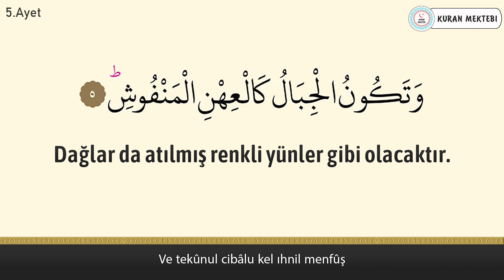Karia suresi anlamı dinle Muhammed Khaleel (Karia suresi arapça yazılışı okunuşu ve meali)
Karia suresi Muhammed Khaleel videomuzda karia suresi dinleyerek, karia suresi arapça ve türkçe meali okuyarak, karia suresi meali ve, karia suresi anlamını ayrıca, karia suresi arapça okunuşu ile birlikte, karia suresi arapça yazılışı öğrenebilir, karia suresi türkçe meali ve, karia suresi türkçe okunuşu takip edebilir, ayrıca karia suresi tekrar ederek, karia suresi ezberle ve, karia suresi anlamı ezberleme yapabilirsiniz, karia suresi tefsiri ile birlikte, karia suresi fazileti videolarımız mevcut değildir, karia suresi yazılışı türkçe şeklinde, karia suresi alt yazılı olarak videomuzda bulabilirsiniz, karia suresi türkçe anlamı için ve yine karia suresi anlamını dinle videomuzdan faydalanabilirsiniz. Ayrıca karia suresi hızlı okuma veya karia suresi yavaş okuma için videonun sağ alt kısmında bulunan ayarlardan çalma hızını değiştirebilirsiniz. karia suresi anlamı ve okunuşunu ayrıca, karia suresi duası okuyun. karia suresi faydaları hakkında, karia suresi latince okunuşu yanında, karia suresi latince yazılışı yapabilirsiniz, karia suresi kabe imamı hocalardan, karia suresi makamlı okunuşu dinleyin. karia suresi nasıl okunur diyorsanız ve karia suresi manasını öğrenmek için, karia suresi resimli olarak, karia suresi tecvidli dinleyin ve aynı zamanda karia suresi talimli okuyun. Ayrıca karia suresi yazılışı ve okunuşunu bu videomuzda, karia suresi yazılışı ve anlamını okuyabilirsiniz, karia suresi hakkında bilgi alarak, karia suresi kolay okunuşunu dinleyin. Ayrıca karia suresi mekke imamı olan, karia suresi güzel okumayı öğrenin, karia suresi reklamsız dinleyin. karia suresi ne için okunur ile, karia suresi öğrenmek istiyorsanız, karia suresi sesli okunuşunu buradan, karia suresi okunuşu türkçe ve yanında, karia suresi okunuşu arapça dinleyerek, karia suresi yavaş okunuşu ayrıca yine, karia suresi hızlı okunuşu yapın. karia suresi okumanın fazileti yada, karia suresi latin harflerle okunuş şeklini, karia suresi uyumayan bebeğe ile, karia suresi youtube videosundan, karia suresi ok takipli olmadan, karia suresi sayfa olarak, karia suresi anlamı türkçe dinleyerek, karia suresi bize ne anlatıyor öğrenin, karia suresi bebek ve karia suresi çocuk için dinlemeyi, karia suresi uyku için dinlenen, karia suresi en güzel okuyan hocadan, karia suresi latin harfli olarak, karia suresi makamlı şekilde, karia suresi en kolay oku. karia suresi sözleri bu videomuzda, karia suresi kelime meali şeklinde, karia suresi latincesi olarak, karia suresi kırık meal dinleyerek, karia suresi kaçıncı sayfada öğrenebilirsiniz. karia suresi bebekler için olanı, karia suresi indir yada karia suresi diyanet mealini kanalımızda, karia suresi tecvitli yada karia suresi takipli dinleyin.